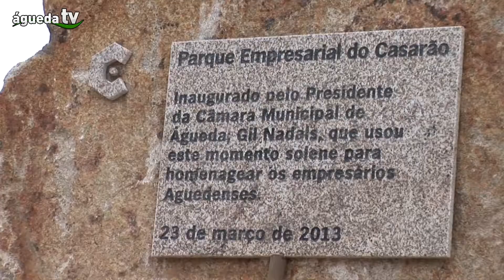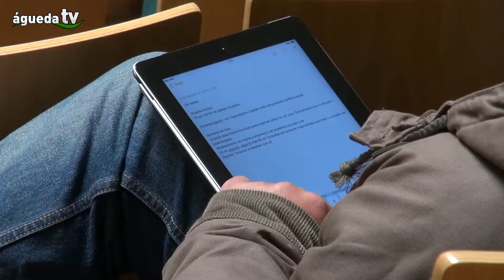Apresentação de investimentos no PEC-Águeda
A Câmara Municipal de Águeda apresentou à comunicação social o conjunto de investimentos no Parque empresarial do Casarão.

A conferência de imprensa foi realizada no Salão nobre pelo Presidente da Câmara Gil Nadais, acompanhado pelos vereadores Edson Santos e Elsa Corga. Os investimentos que perfazem um montante total superior a €37 milhões de euros, envolvem a criação de mais de 200 postos de trabalho. Um dos investimentos provém de 3 empresas de Águeda que se uniram para formar uma nova indústria de produção de quadros para bicicletas; A outra empresa, na área da fundição, trabalha predominantemente para o setor automóvel, prevendo, a longo prazo, a criação de mais de 10.000 postos de trabalho indiretos.

O executivo deseja proporcionar melhores condições às empresas e sua respetiva instalação, reduzindo o preço do terreno por metro quadrado. Com estes investimentos a taxa de reserva e ocupação do Parque Empresarial do Casarão é de 70%.